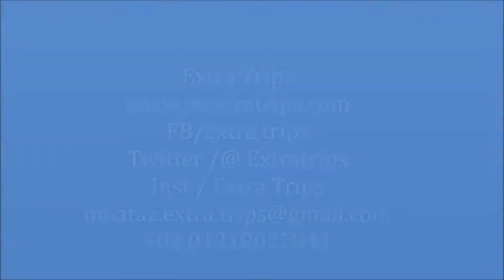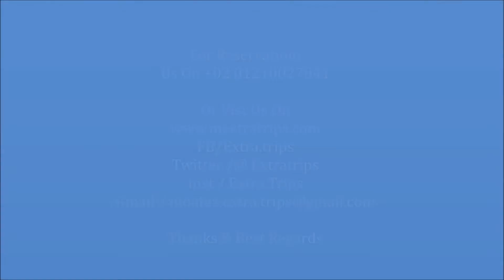Queen Palace Hotel Luxor فندق كوين بالاس الاقصر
فندق كوين بالاس الاقصر Queen Palace Hotel Luxor يصنف ضمن فنادق الاقصر اقل من 3 نجوم
الاقصر - فنادق الاقصر - الأقصر - رحلات الاقصر -  فنادق الاقصر واسعارها -  فنادق الاقصر اقل من  3 نجوم
 - عروض فنادق الاقصر - nile hotel Luxor - Luxor hotel - Luxor - extra trips
 - شم النسيم - عيد الفطر - عيد الاضحى - اجازة نصف العام
يقع Queen Palace Hotel Luxor على ضفاف نهر النيل في مدينة الأقصر. ويقدم الفندق خدمة ركوب الخيل وتأجير الدراجات والسيارات، وكلها مقابل رسوم إضافية. يقع معبد هابو على بعد 4 كم من Queen Palace.